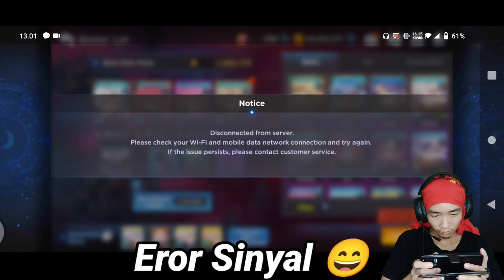Rufus Soul Imprint Build Grand Chase Indonesia - Part 191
oke di sini aku  bakal kasih info penting buat Rufus  yang uda soul imprint gimana oke dari build nya eq trait hero terbaru dan lain lain  teman teman oke Apakah Waifu boy ini Op banget kah?

Pre Register Now Harpe New hero

Face cam  with redmi 4x